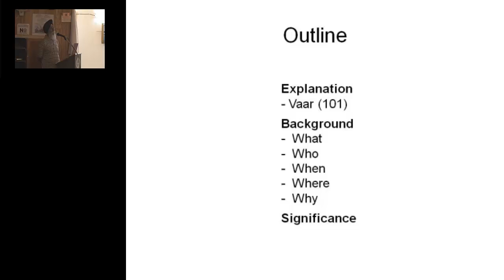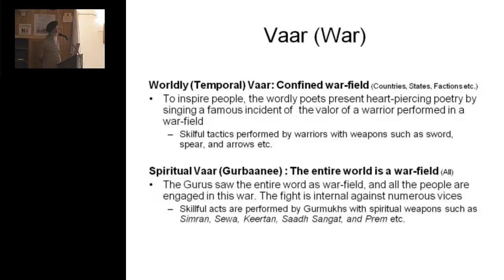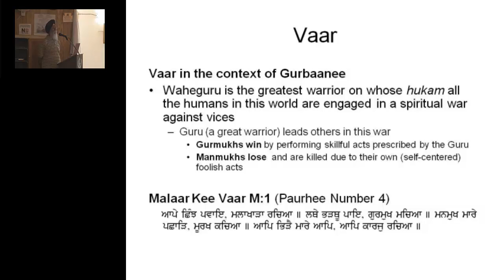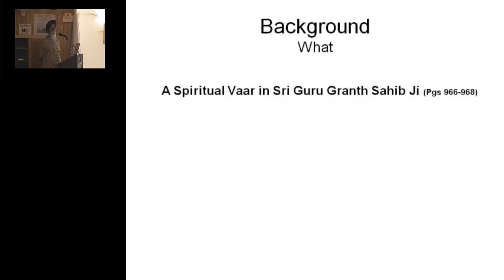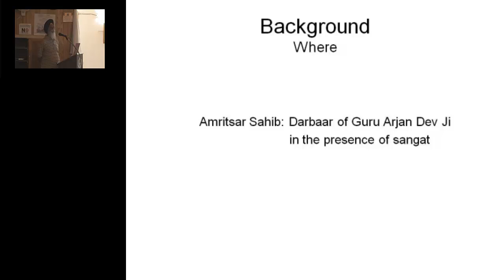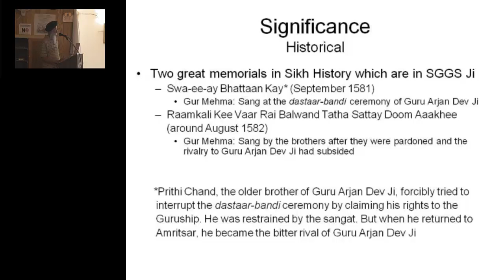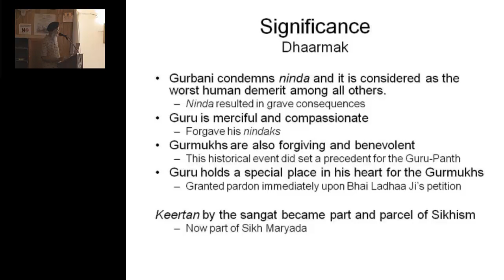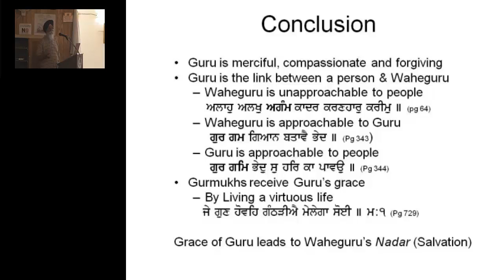Raamkali Kee Vaar Part 1 - Retreat 2010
Speaker: S. Ajmel Singh (MI)